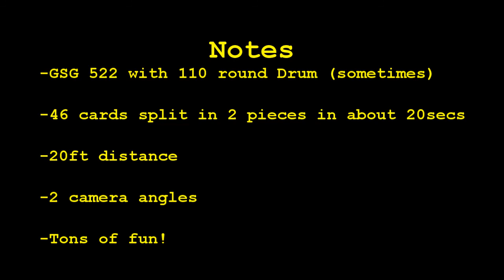22plinkster's Card Splitting Contest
22plinkster's Card Splitting Contest

Rifle Division Entry: 46 cards split in 2 pieces in about 20seconds

GSG 522 with 110 drum magazine, ignore the long clearing time :(

20ft distance, 2 camera angles

Be sure to check out 22plinkster's YouTube Channel for 22 trick shots and reviews!